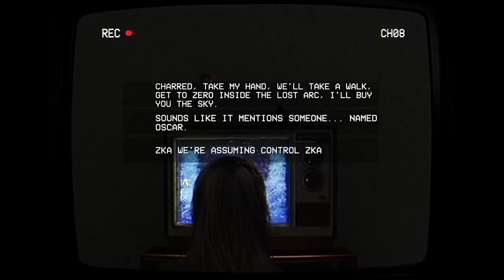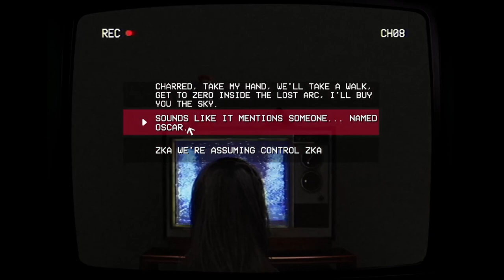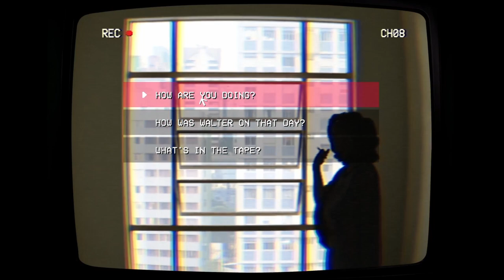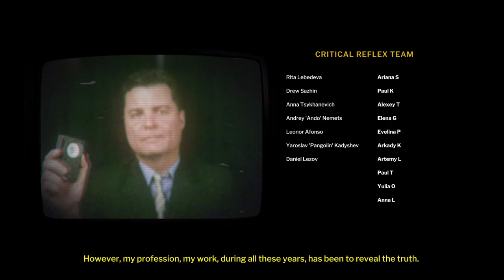Horror Game: TELEFORUM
We go to investigate the death of our colleague who died in...seemingly various ways. After getting some information from his widowed wife we get handed a VHS tape and watch it. Things start to become really weird after that..